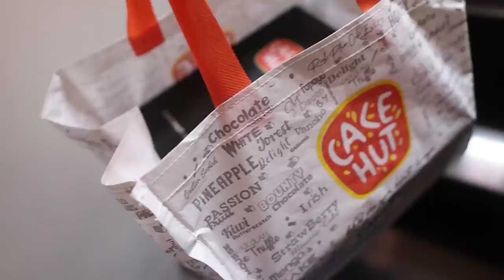HAPPY 17th BIRTHDAY DUDY 🎂🧁🎁🎉 നീ നമ്മുടെ മുത്താണ് ♥️ UNBOXINGDUDE l